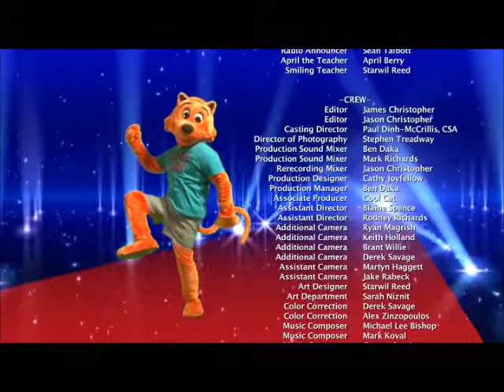Cool Cat Loves Mormons (Part 2/2)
Here ya go guys